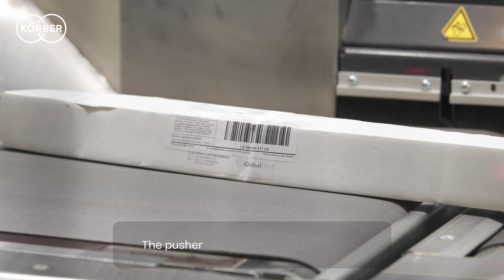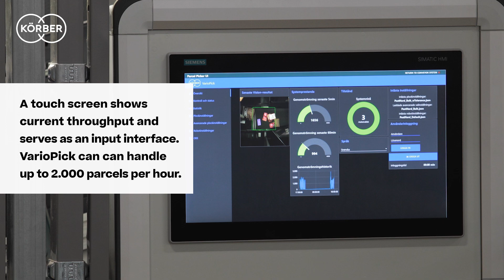VarioPick induction at the PostNord sorting center in Rosersberg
With the flexible VarioPick, Körber provides exact the right technology to take PostNord’s parcel sorting automation to the next level.

VarioPick replaces two manual workstations, providing a sorting capacity of up to 2,000 parcels per hour for bulk-stream items and 600 bundles per hour. It handles a wide range of consignments, including both bulk-stream items and bundles, with dimensions ranging from 120x50x5 mm to 350x450x250 mm, and weights from 0.05 to 3 kg for parcels and up to 7 kg for bundles.